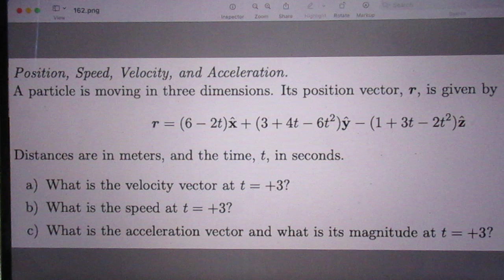Problem 162 - Easy Highschool Problem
Some of you may call this a Problem for Dummies